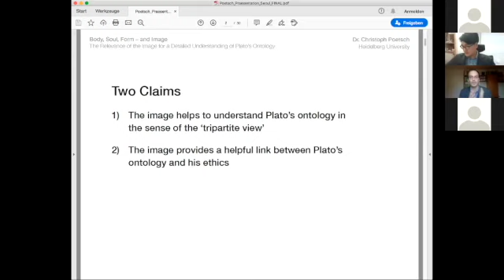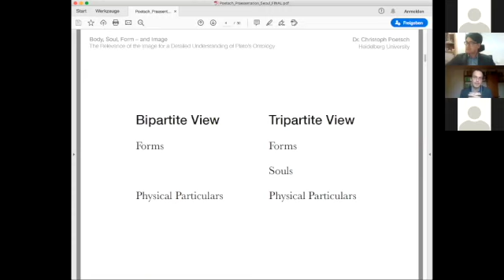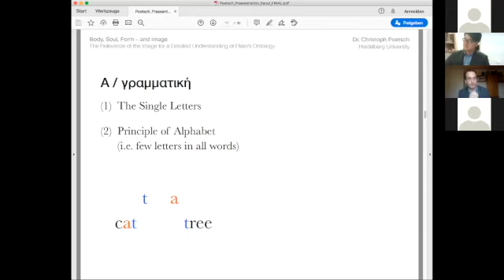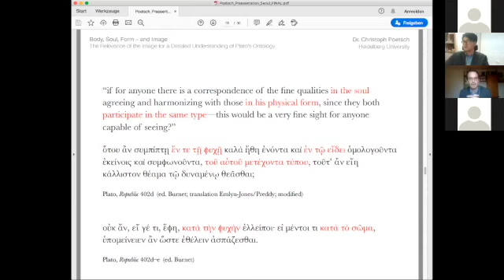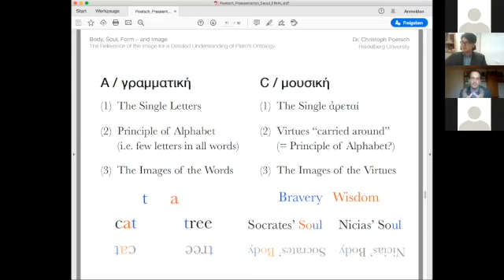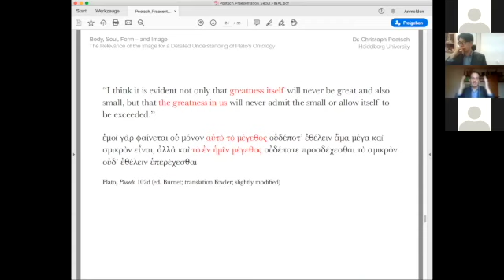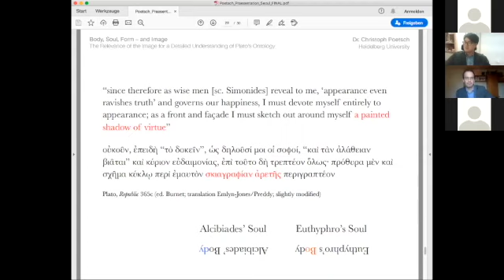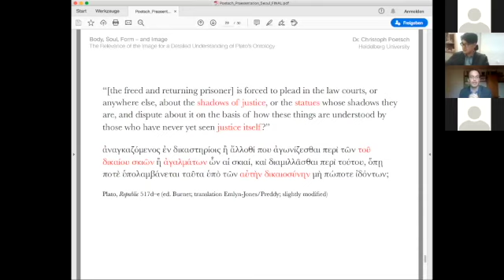(1A) Christoph Poetsch - Body, Soul, Form - and Image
The 3rd Asia Regional Meeting of the International Plato Society
Image and Imagination in Plato
November 27~29, 2020, Online Conference by Zoom

Session 1A – Chair: Min-Jun Huh
Christoph Poetsch
Body, Soul, Form – and Image: The Relevance of the Image for a Detailed Understanding of Plato’s Ontology